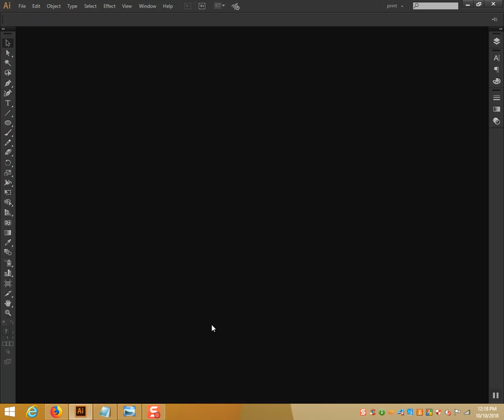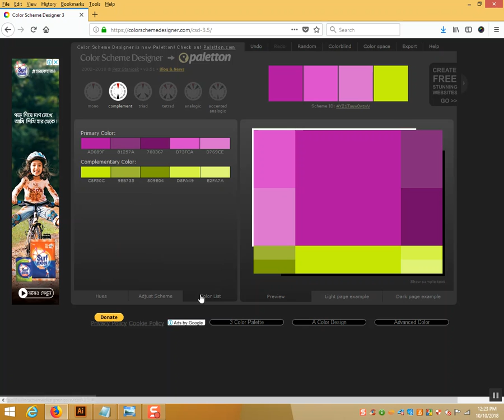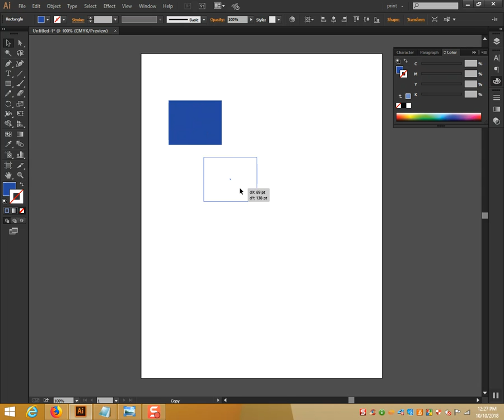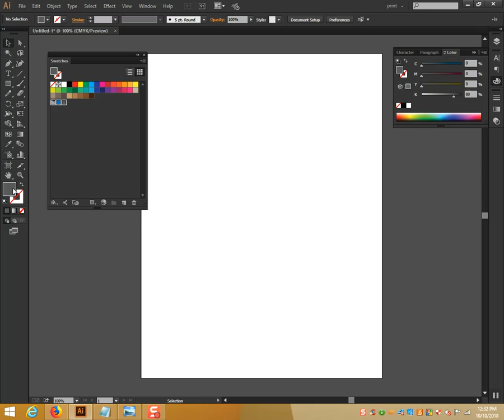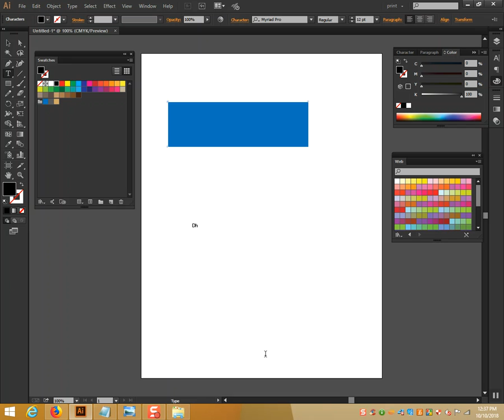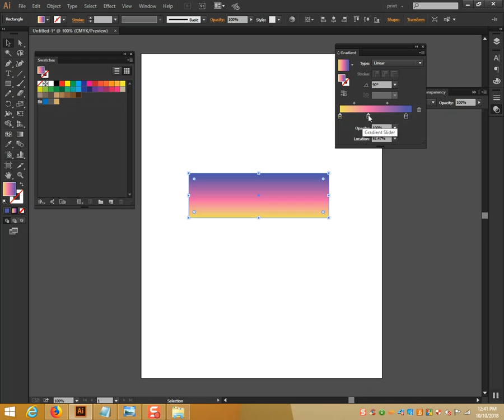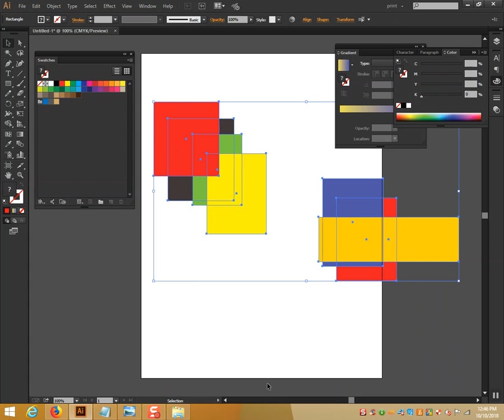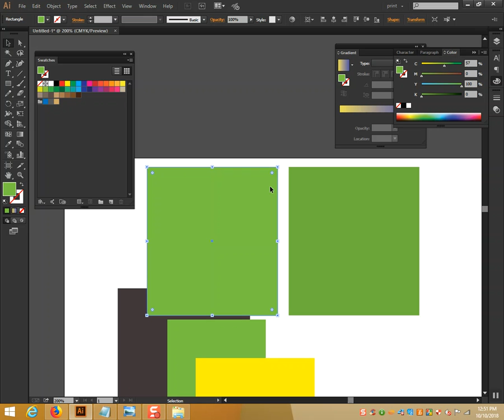How to use Color Selecting Aligning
Friends, today I shared a new video with you.
How to learn Graphics & Web UI design